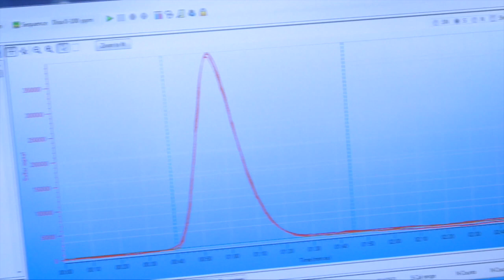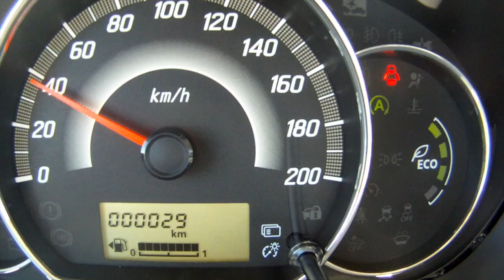Pedro Martínez de La Rosa embajador de DISA - Motor Al Día 7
Edición: Motor Al Día 7
Cámara: Garmin VIRB EX